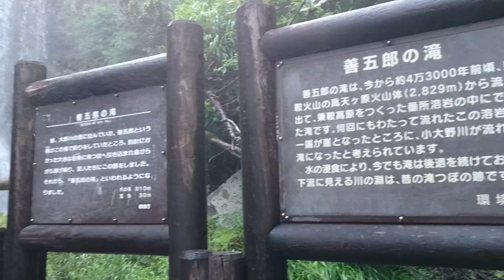善五郎の滝[長野県松本市]